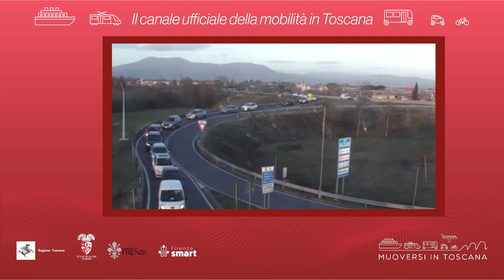Muoversi in Toscana - Edizione delle 18 del 4 marzo 2023